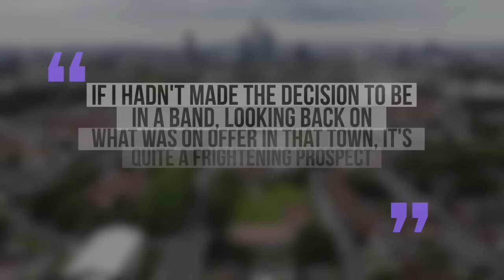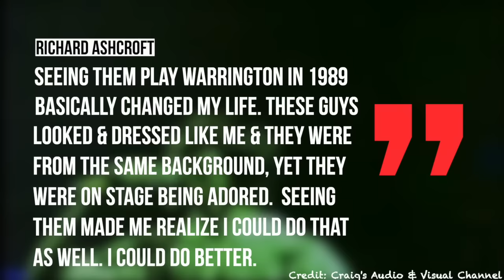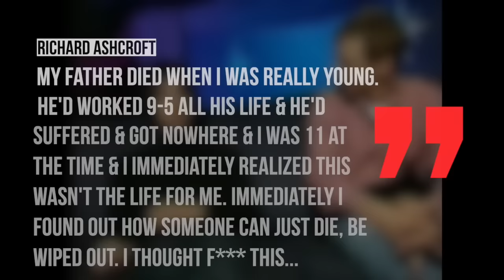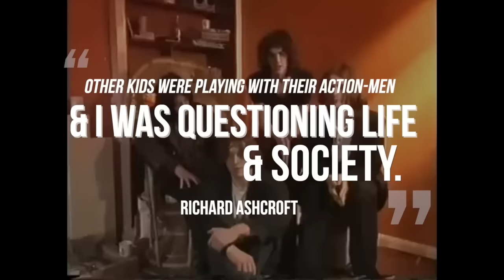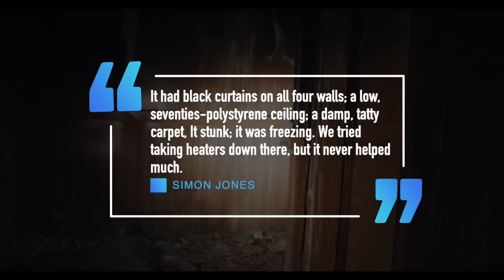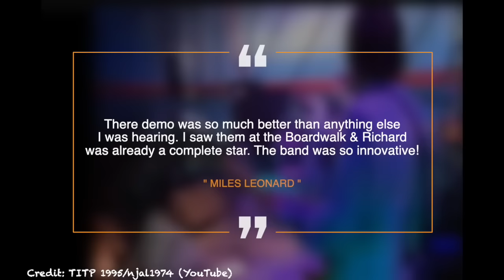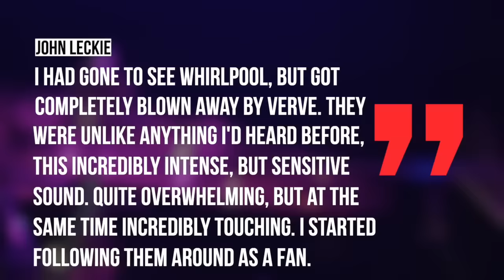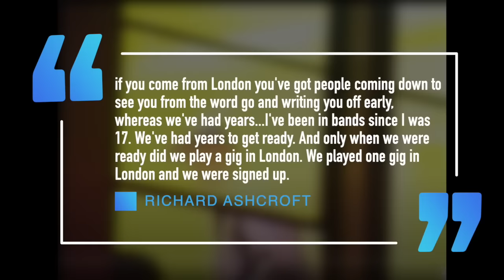The Verve: What Happened To The Band Behind 'Bitter Sweet Symphony?'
The Verve: Whatever happened to the band behind 'Bitter Sweet Symphony?'

montages or remember from the late 90’s nike commercial the British band the Verve’s tumultuous history is full of ego,  litigation, drug addiction, in-fighting and bad luck. To some outside the UK, the Verve were simply a one hit wonder, but was that case? Today, let’s take a look at the volatile history of the Verve

Rolling Stone

Early Life

Hailing from the english town of Wigan located in the greater Manchester Area, town was Economically depressed.  The Verve frontman Richard Aschroft was no fan of his hometown telling the alternative press  "If I hadn't made the decision to be in a band looking back on what was on offer in that town, it's a quite frightening prospect,"

The son of a part-time clerical worker and hairdresser mother, Ashcroft’s family didn’t have much money and struggled to make ends meet. Ashcroft  couldn’t afford to buy albums so instead he taped songs from the radio and rifled through his parents record collections made up mostly of Pink Floyd and Beatles albums. Ashcroft would go through a few phases in his life first wanting to be a footballer dreaming of playing for manchester united. He would eventually change his dream to be a rockstar after witnessing a live gig by The Stone Roses. Side note guys i’ve done a whole video on the stone roses career the link is down below. Ashcroft would tell Select Magazine"Seeing them play Warrington in 1989 basically changed my life," "These guys looked and dressed like me and they were from the same background, yet they were on-stage, being adored. Seeing them made me realize that I could do that as well. I could do better."

But Ashcroft didn’t have a lot of supporters in his dream or had to deal with obstacles in his life. He would tell a career councillor that he wanted to be a rockstar only to be offered a position as a lifeguard. On top of that he was told by a doctor prior to becoming a teenager that he had the lung capacity of a collapsed flea with the doctor telling him he would likely have a cold for the rest of his life. . It did little to dampen his spirits as his mother would reveal her son was cocky from a young age with one schoolmate of his telling select magazine he was nicknamed Jesus because he loved being the center of attention. Ashcroft would admit to Spin Magazine he knew he was destined to be a rockstar adding “ i could sing the lord’s f prayer when i was five years old so I knew.”

It was at the age of 11 Ashcroft’s father would pass away from a brain hemorrhage that was the result of a dormant brain clot that eventually expanded. The tragic event would change his outlook on life with him telling melody maker in 1993.

“My father died when I was really young. He'd worked nine to five all his life, and he suffered and got nowhere. And I was 11 at the time and I immediately realized that this wasn't the life for me. Immediately I found out how quickly someone can die just be wiped out. So I thought, F*** this, I'm gonna do something positive, I can do something positive, I can do something great, I'm gonna make something of myself.' He would add how the event resulted in him losing some of his innocence in life telling select magazine "Other kids were playing with their Action Men and I was questioning life and society,"

Ashcroft’s mother would remarry and he would soon fell under the influence of his step father who was a big believer in a 17th and 18th century movement named rosicrucanism (rosie- crushianism)"Select magazine would write about his step father and i quote “Richard firmly believed his step dad could bend light rays around people to make them disappear, or raise the temperature in the room by thought alone.” Ashcroft who was still coming to terms with the death of his father and figuring out adding "It's difficult for people to understand that – they doubt it, calling you a lunatic,